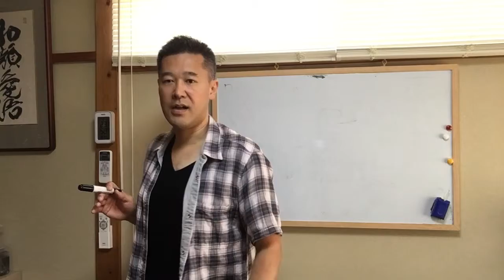【ちょっとした気づき】１つの行動が大切